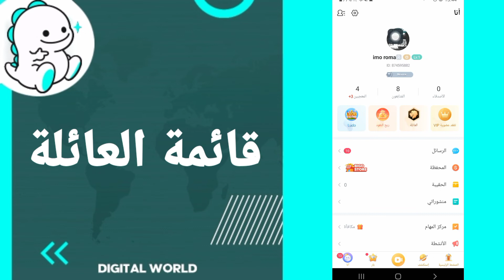كيفية طريقة ايجاد والعثور على قائمة العائلة على تطبيق بيكو لايف Bigo Live